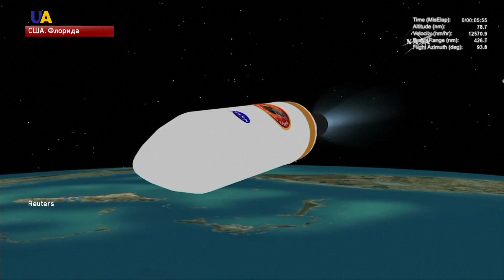NASA запустила исследовательский зонд к Солнцу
Зонд "Паркер" от NASA приблизится к Солнцу ближе, чем когда либо. Ракета носитель стартовала с мыса Канаверал в США в 11 утра. Зонд оторвался от станции и уже летит в открытом космосе. Максимальная скорость - 190 километров в секунду. Подробнее - в сюжете Вадима Гринько.